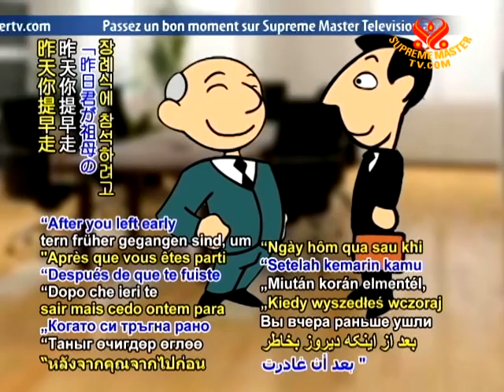Joke of The Day - Beliefs (In Arabic) - 24 June 2010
And now for some laughter with a joke told in Arabic, entitled "Beliefs." "Do you believe in life after death?" the boss asked one of his employees. "Yes, sir," the new worker replied. "Well, then, that makes everything just fine," the boss went on. "After you left early yesterday to go to your grandmother's funeral, she stopped in to see you."